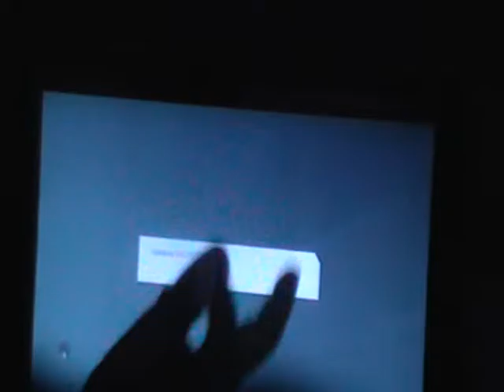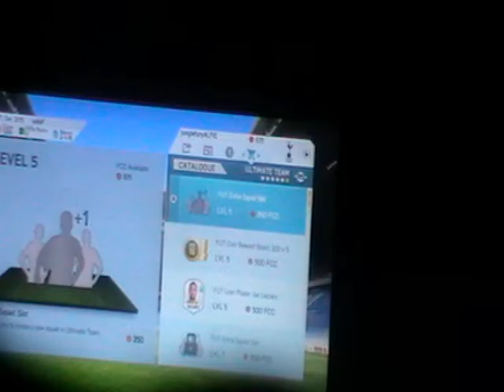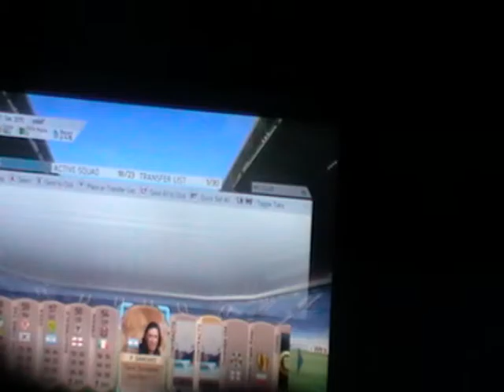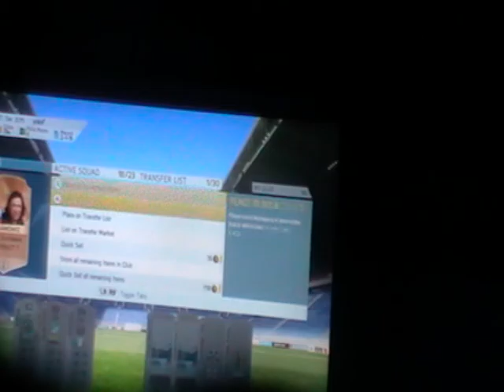Fifa 16: 3 nil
if you want a match add me on xbox 360 junglefuryALFIE